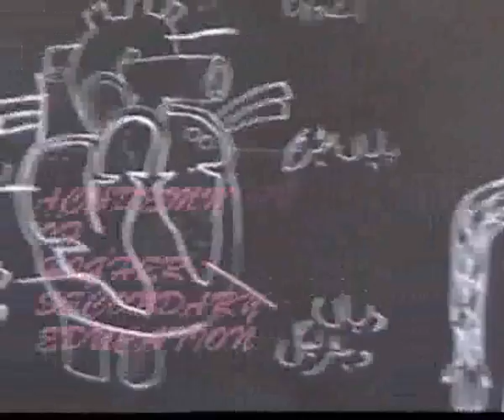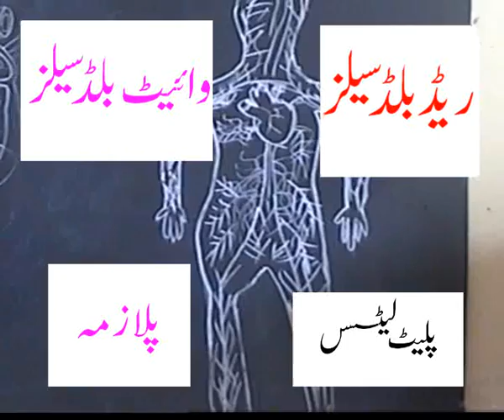composition of blood..academy,s video...wmv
composition of blood..academy,s video...